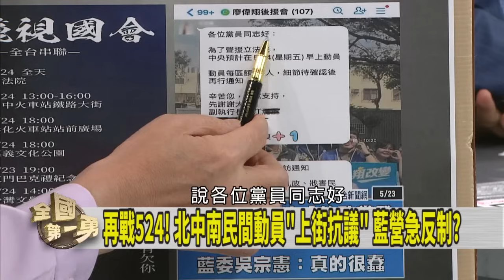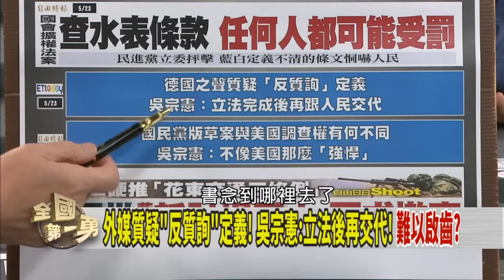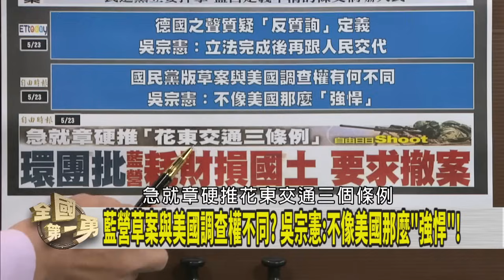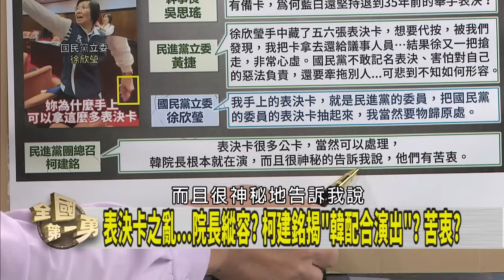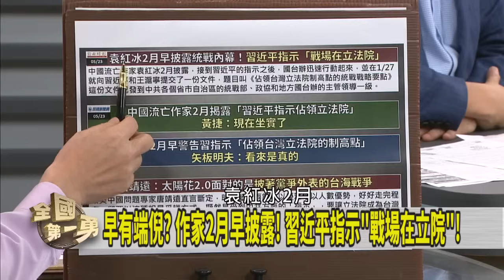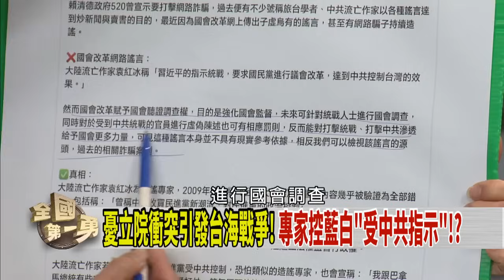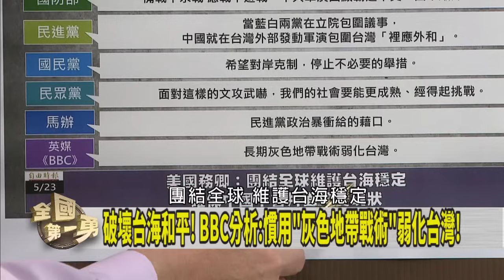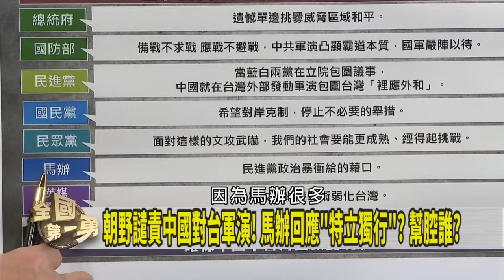藍控綠偷"表決卡"？轉移擴權法案焦點？ 藉"立院戰"拖垮賴？中國隔空操控藍白？【全國第一勇】2024.05.23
📌抹黑? 稱"執政黨發動學運對付在野黨" 吳宗憲:真蠢!
📌524守立院! 民團:將集結立院外"阻三讀" 估人數再創新高!
📌自爆? 藍綠互控"偷表決卡" 翁曉玲說溜嘴"我拿綠的"
📌統戰計畫2月曝光→藍委4月訪中→回來就推國會擴權...詭?
📌傅上月才訪中...解放軍近距離"武嚇"花蓮. 不給面子?
📌藍白急推擴權法案! 接獲北京指示? 再玩"裡應外合"?

【主持人】
     徐國勇